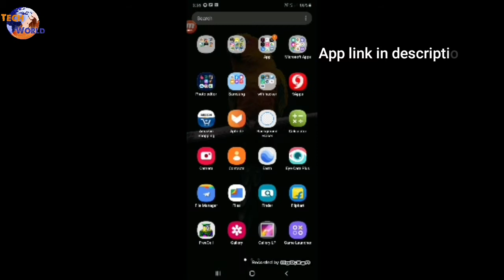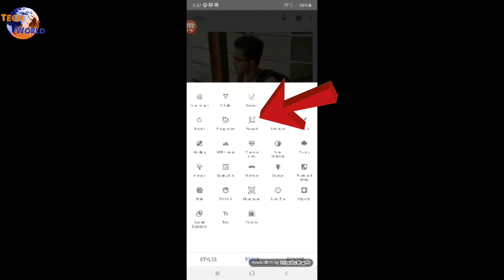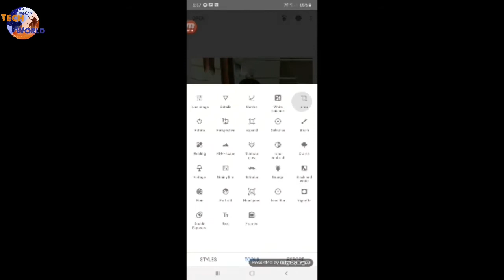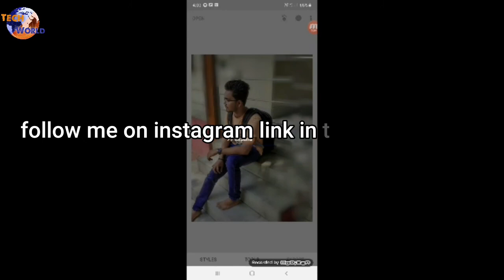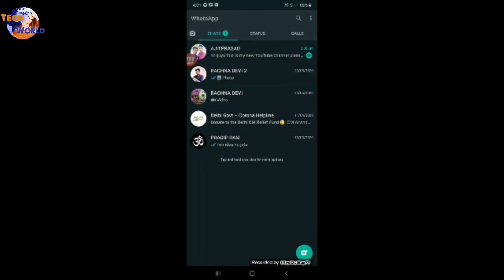how to add full photo in whatapp dp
Hi guys this is my new YouTube channel please support us

Tech world